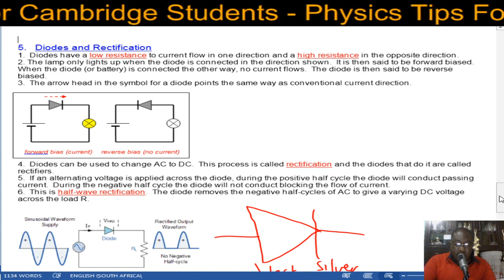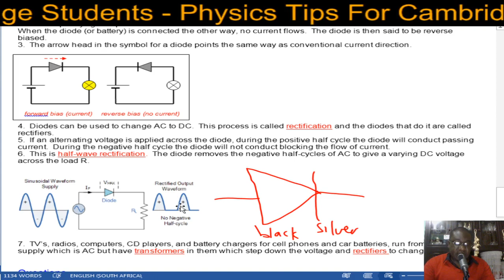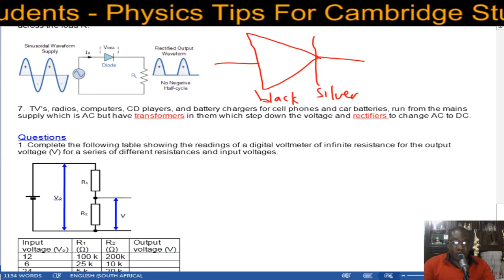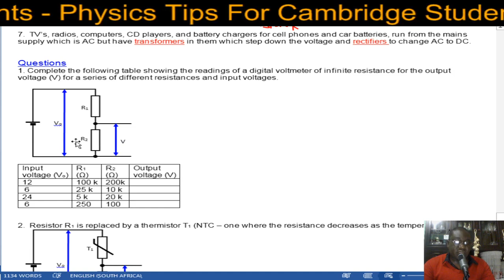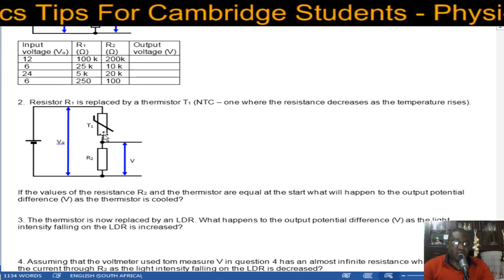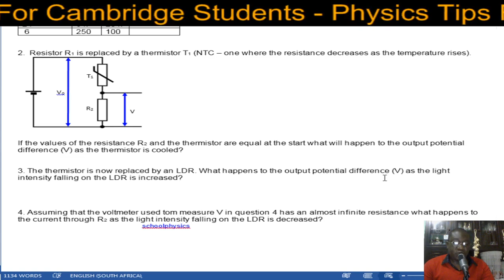IGCSE Physics (0625): Diodes and Rectification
All you need to know about Diodes and rectification in the IGCSE Physics syllabus.